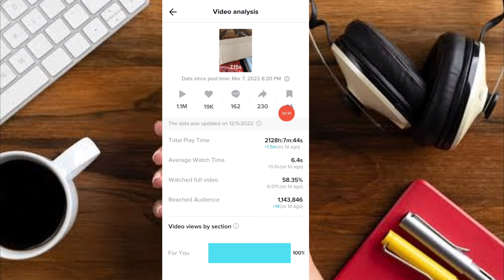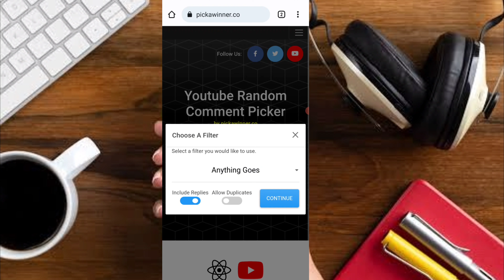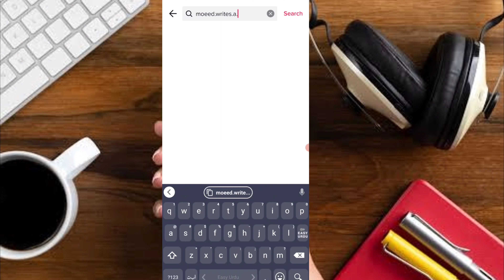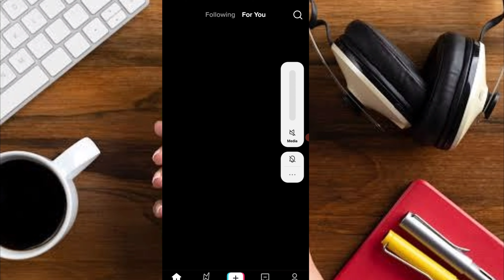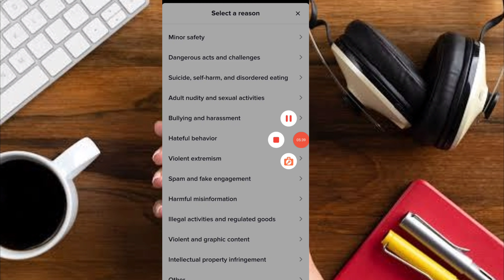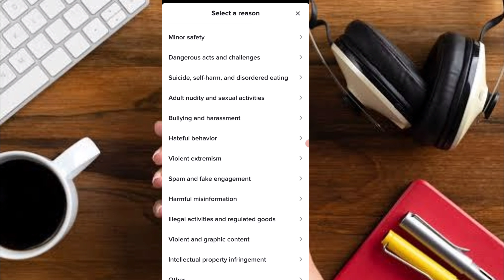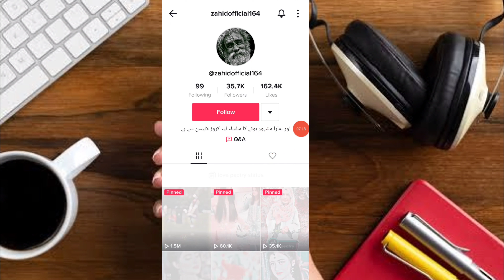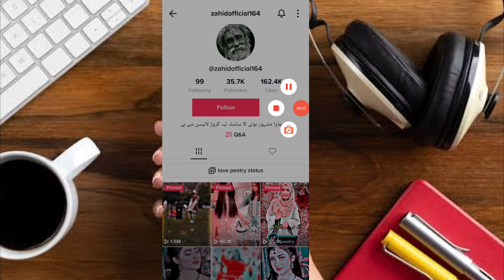Tiktok foryou trick 2022 || tiktok viral trick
Your searches  👇🏻

 tiktok foryou app
tiktok foryou trick pakistan 2022
 tiktok foryou trick free
 tiktok foryou trick with prof
 tiktok foryou trick new update
 tiktok foryou trick | 2022 | tiktok video viral trick | how to viral video on tiktok foryou setting
 tiktok settings
 tiktok foryou par video kaise dalen
tiktok video viral on foryou
 tiktok par video viral kaise kare
tiktok new foryou trick
 tiktok warning remove
 tiktok account warning
 tiktok for you par video kaise dalen
tiktok not getting views
 how to get views on tiktok
tiktok warning remove 2022
new foryou trick
foryou trick tiktok 2022
tiktok foryoupage par video kaise dale
 how to remove tiktok warning
tiktok video viral kais kare
 how to get tiktok views
 tiktok par video viral kaise kren
tiktok account setting
 tiktok foryou video viral trick
tiktok 100% working foryou trick